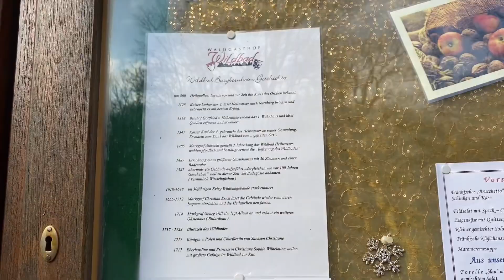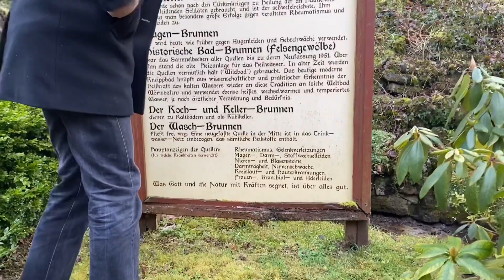MAKAN DI RESTORAN DI TENGAH HUTAN YG UMURNYA DAH 1000 TAHUN || KETEMU TEMAN LAMA DARI NEW YORK